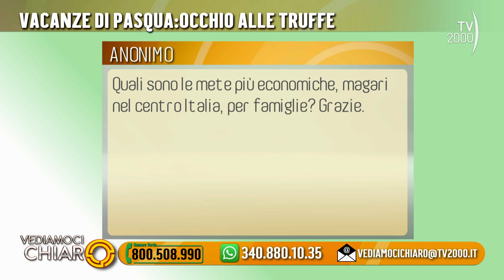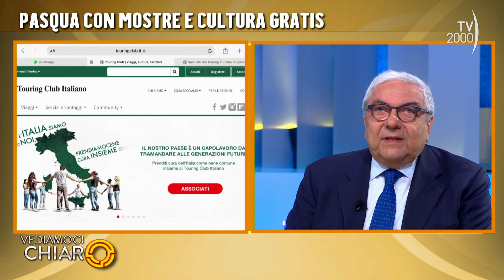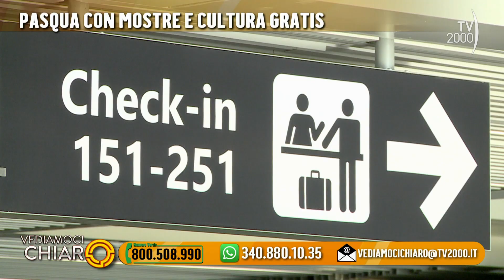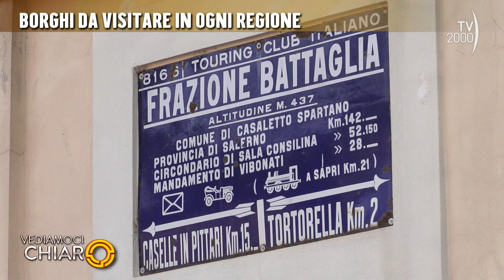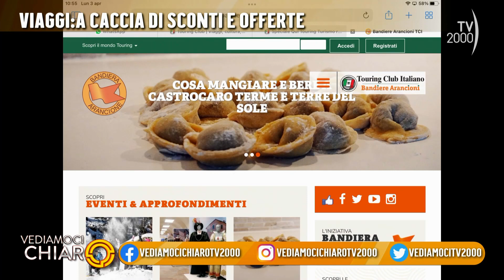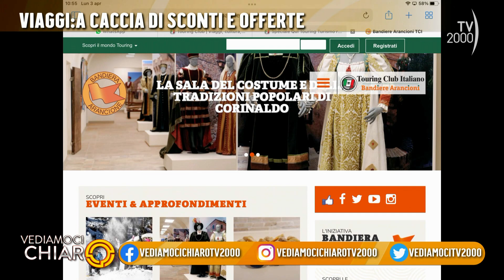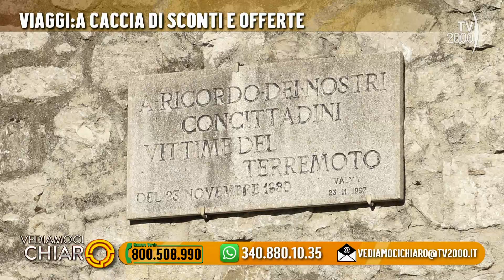Vediamoci Chiaro (TV2000), 3 aprile 2023 - Pasqua alla scoperta del territorio italiano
La bella Italia tra città e borghi, tra passeggiate e itinerari, per le consuete gite durante le festività di Pasqua. In studio il vice presidente del Touring Club Italiano Giuseppe Roma e Silvia Castronovi dell’Associazione Konsumer Italia. Tante le immagini di scorci suggestivi e particolari per i collegamenti con Rosanna Mazzia presidente Associazione Borghi Autentici d’Italia. Si parlerà inoltre del rilancio dell’isola di Ischia dopo la tragedia.